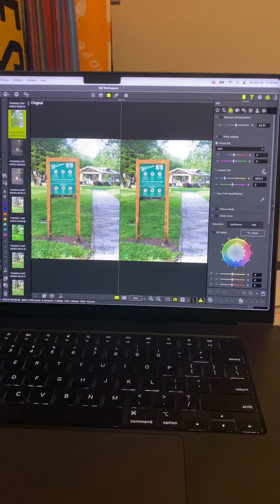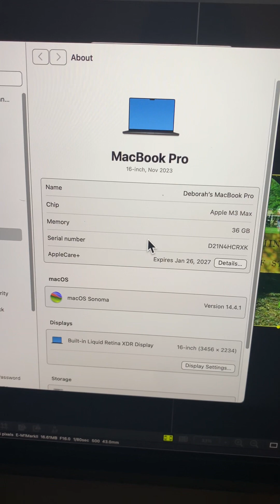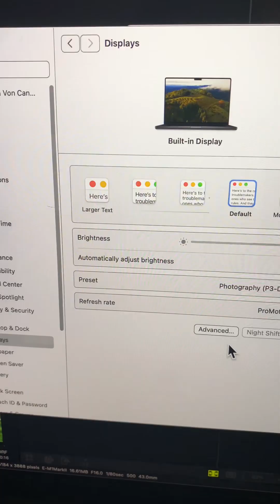OM Workspace issue